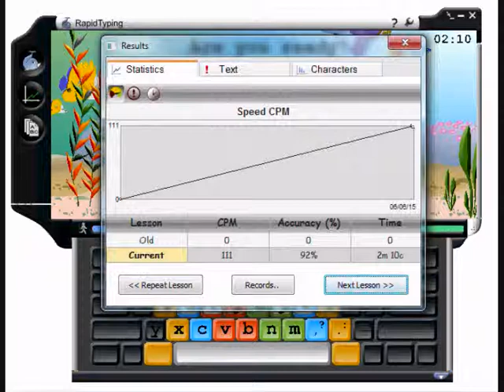RapidTyping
RapidTyping - faster typing? No problem